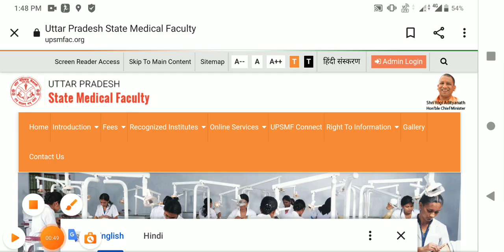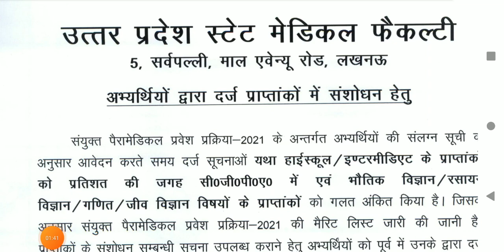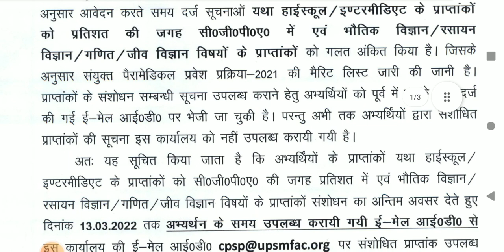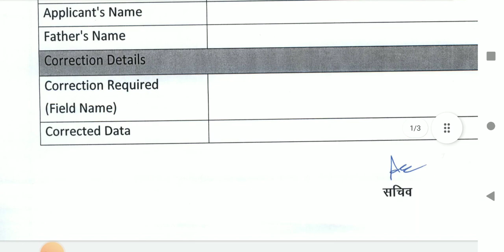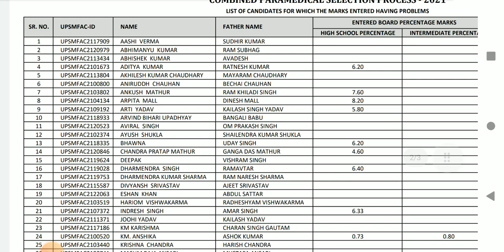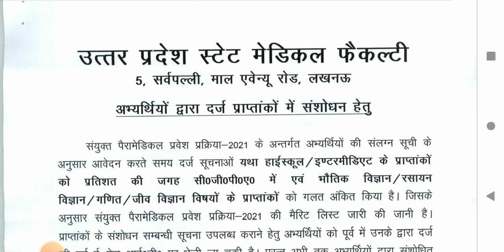UPSMFAC MERIT LIST में इतनी देरी क्यों हो रही है। सही जानकारी📝